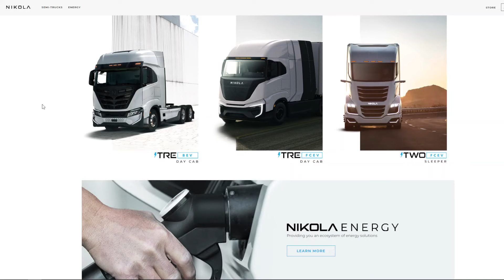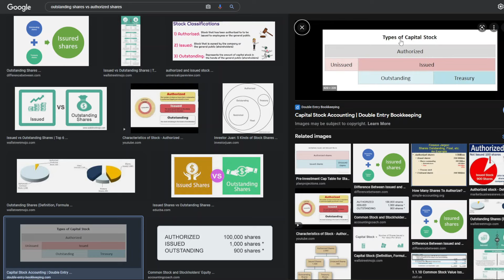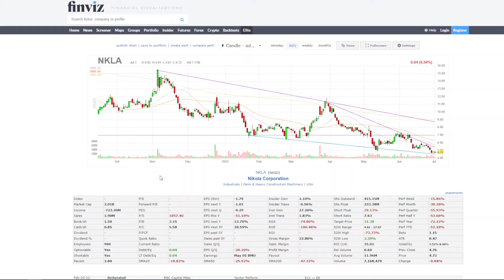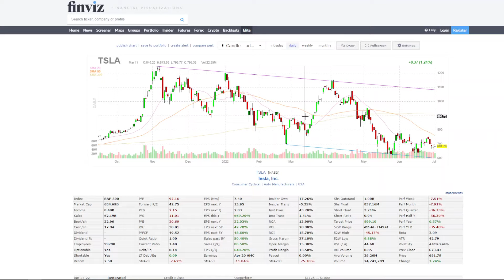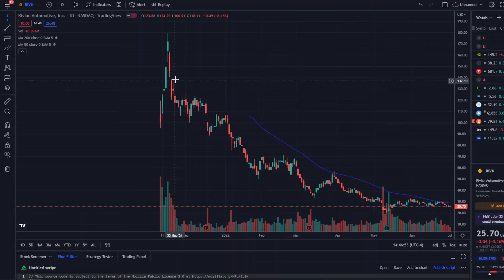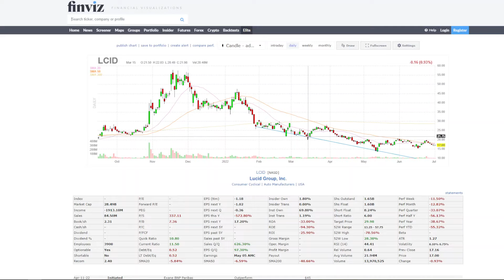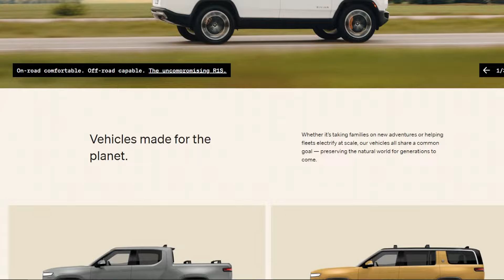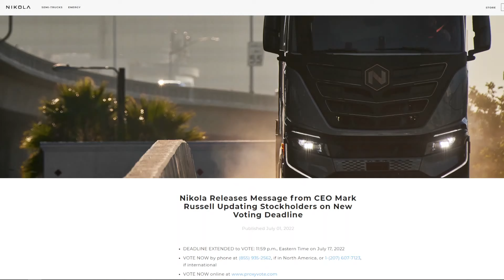Is Nikola Motors The Next Multi-Bagger Investment?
In this video, I discuss the $NKLA stock valuation to see why it could be undervalued from a price/sales metric. 👍

0:00 Is Nikola's 2nd Proposal Dilution?
2:00 Why $NKLA is Significantly Undervalued From Forward P/S
5:05 How Nikola's Valuation Stacks Up Against Lucid Motors & Rivian
7:55 Nikola's Edge